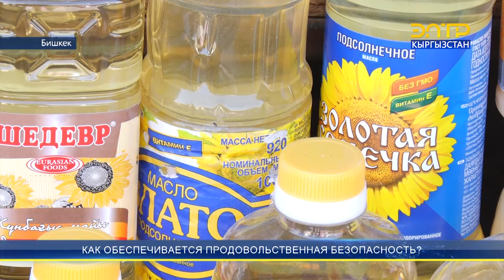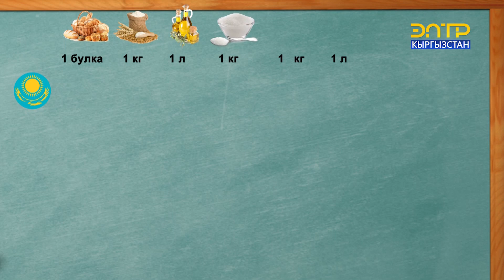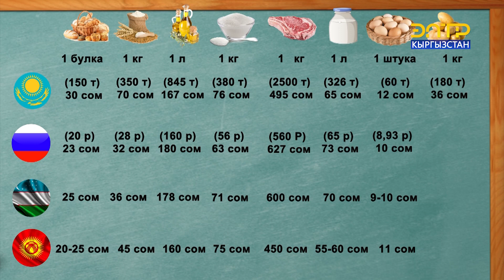КАК ОБЕСПЕЧИВАЕТСЯ ПРОДОВОЛЬСТВЕННАЯ БЕЗОПАСНОСТЬ?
Список быстро дорожающих продуктов питания становится все длиннее. Многие тренды на глобальном рынке аграрной продукции связаны с экспортом нефти, газа и удобрений. Рост цен на продукты питания начался уже в 2021 году и стал одной из главных причин глобального всплеска инфляции. Тенденция увеличения цен наблюдается и в Кыргызстане. Однако по сравнению с декабрем прошлого года, цены на определенные виды продуктов начали снижаться.